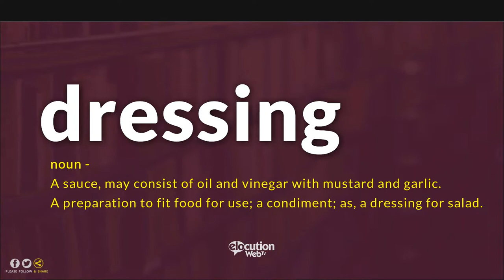How To Pronounce Dressing | Pronunciation and Definition (Human Voice)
How To Pronounce / How To Say Dressing
What Is The Meaning / Definition of Dressing